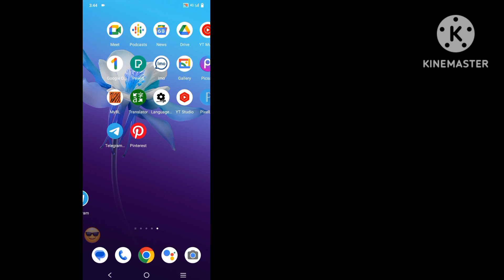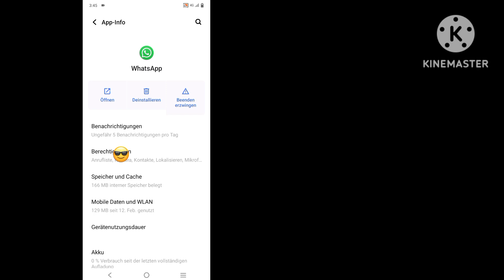GNoe ga je naar Whatsapp en zie je Whatsapp succesvol uitloggen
Hoe WhatsApp-account uit te loggen [Android en iOS] | Hoe Whatsapp-account uit te loggen

Wilt u WhatsApp-account uitloggen in Android en iOS? Zo ja, dan is deze video iets voor jou. In deze video laat ik je zien hoe je WhatsApp-account kunt uitloggen. Ik zal het gemakkelijkste en nieuwste proces laten zien om uit te loggen bij WhatsApp-account. Dus blijf de volledige video bekijken zonder over te slaan om te leren hoe u WhatsApp-account kunt uitloggen [Android en iOS] | Hoe WhatsApp-account uit te loggen.

Uw katern over hoe u WhatsApp-account kunt uitloggen:

Hoe WhatsApp-account uit te loggen.
Hoe WhatsApp uit te loggen.
Uitloggen Whatsapp.
Hoe WhatsApp-account op mobiel uit te loggen.